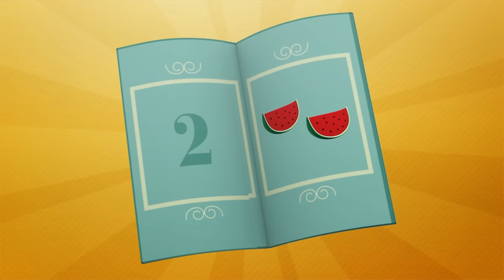🎭 Playing Dress Up - At the Oscars?! | Pocoyo in English - Official Channel | Acting for Kids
Pocoyo, Elly and Pato are playing dress up. Elly has put on some polka-dotted shoes, Pato is wearing a red hat and bow tie, and Pocoyo is wearing some yellow trousers. Caterpillar wants to play with them, but finds nothing in her size. With a little imagination, Caterpillar gets her own costume.

0:00 Playing Dress Up
6:15 Pocoyo's Puppet Theater
12:42 Art
19:11 Magic Box
25:31 Pocoyo's Restaurant
31:52 Wake Up, Pocoyo!
38:12 Ahoy, Pocoyo!